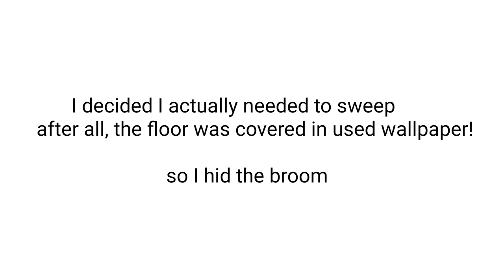Funny Dog VS Broom - I can't clean the house!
A Funny Dog Video starring Calypso the Poodle. I am trying to clean up after stripping some wallpaper and my one-year-old puppy dog wont let me!

Poodles are funny dogs. This joke started off small and escalated quickly into an epic talking dog video.